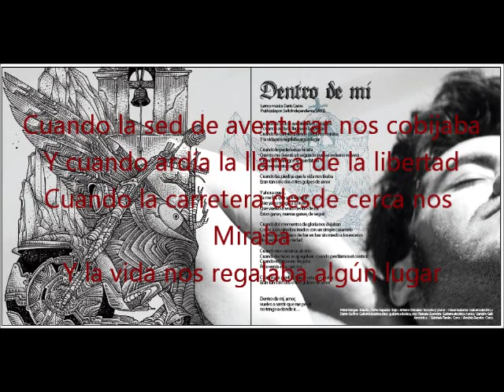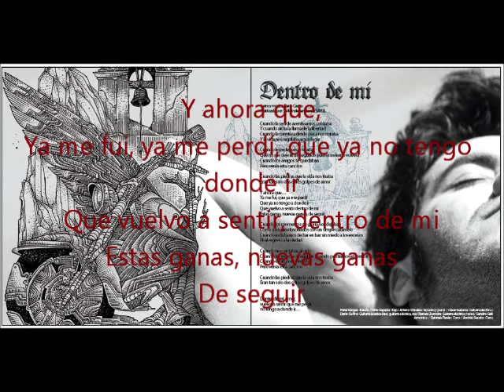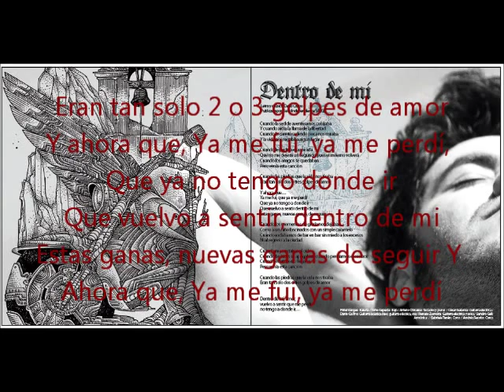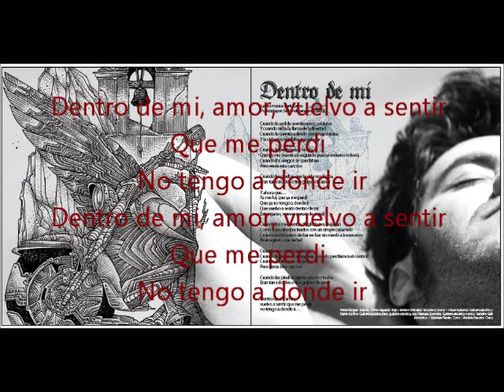Dentro De Mi - Dario Castro (letra)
Video con letra de la canción, "Dentro de mi", del primer álbum en solitario de Darío Castro, "Naturaleza Humana"